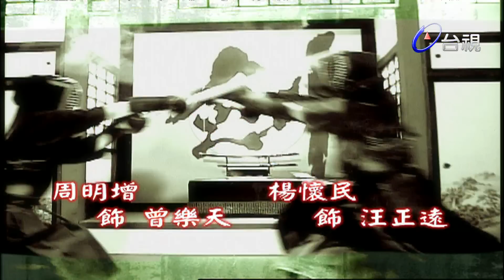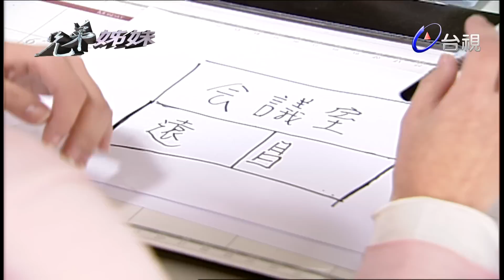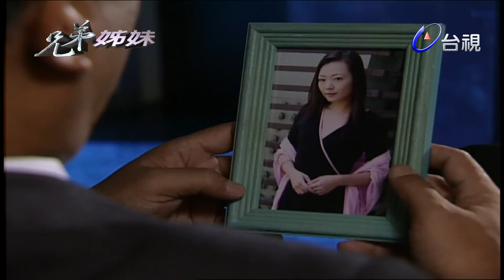兄弟姊妹 第93集